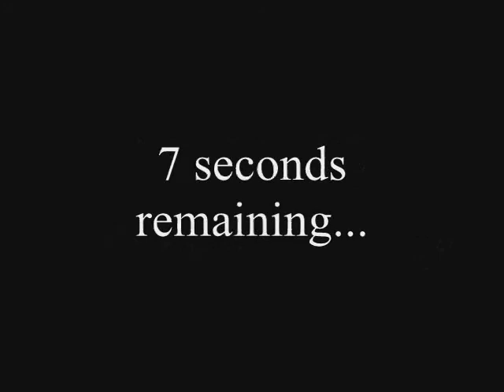MNU vs. Georgetown